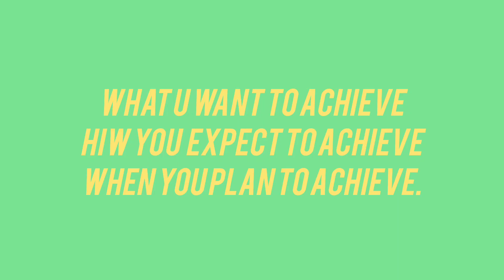YOU CAN WIN 🏆 💪